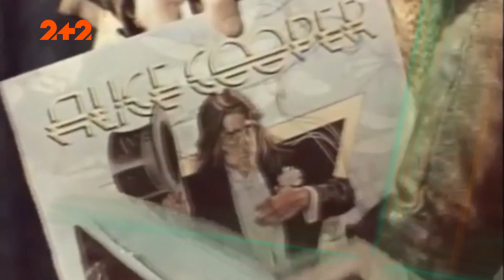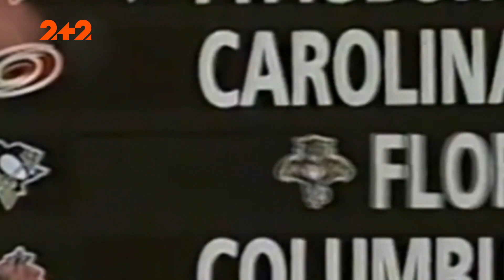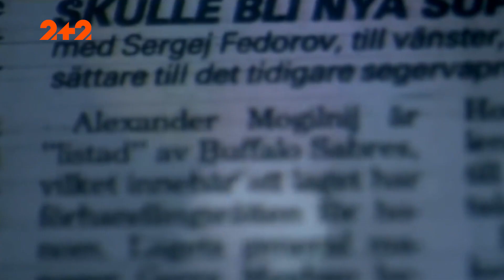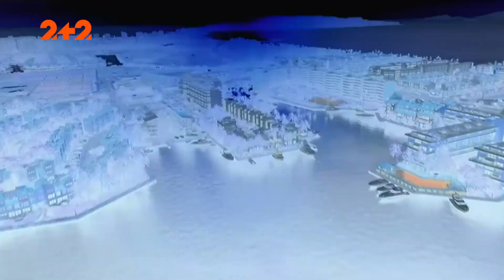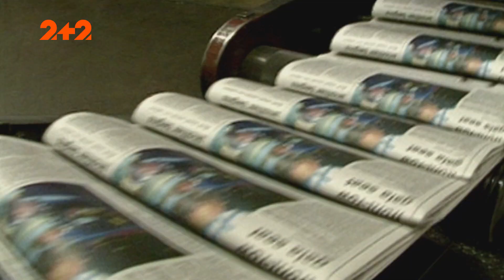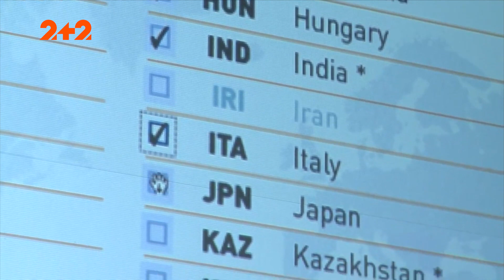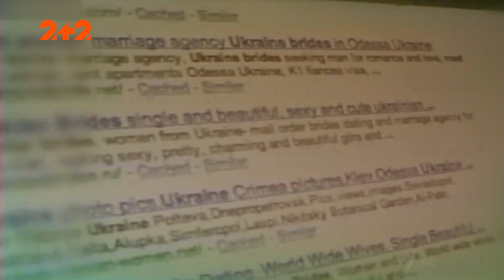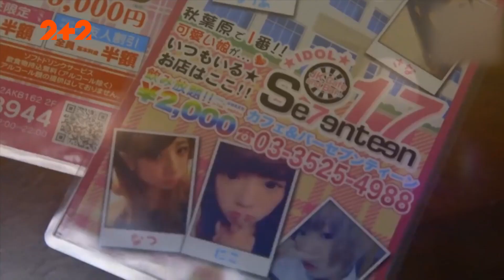Що такого робили радянські спортсмени закордоном, що в подальшому намагались приховати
В Галузевому державному архіві СБУ можна знайти багато цікавих документів про діяльність КДБ. Зокрема і про стеження за принцом Філіпом, і фіксування розмов членів усієї британської делегації, включно з журналістами. Також є документ про «негідну поведінку радянських спортсменів закордоном».